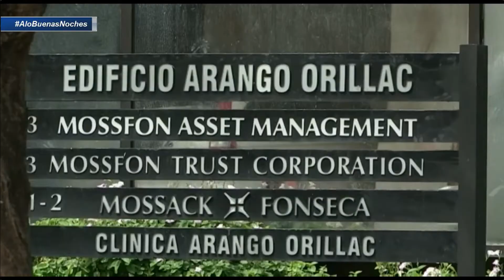Entrevista a Rayma Suprani @raymacaricatura y Trina Oropeza - Alo Buenas Noches 04-04-2016 Seg. 08